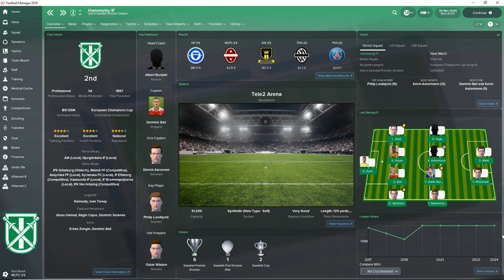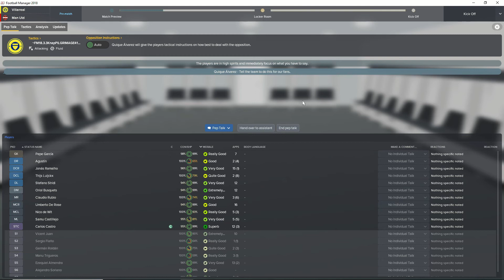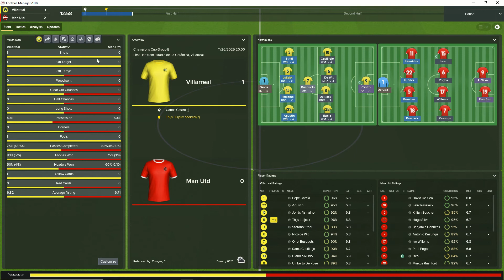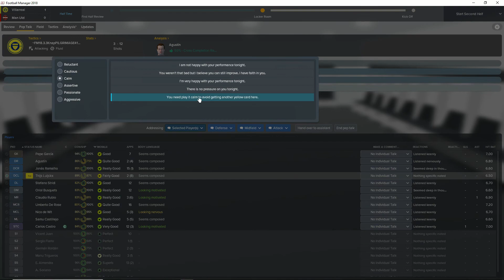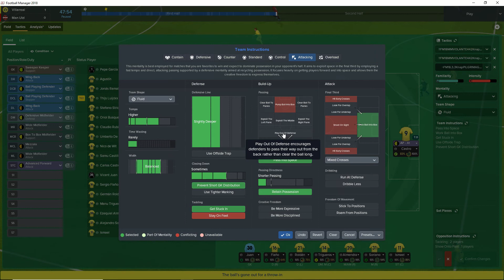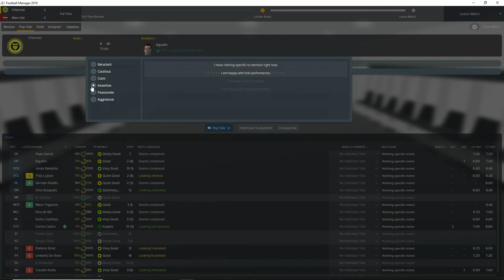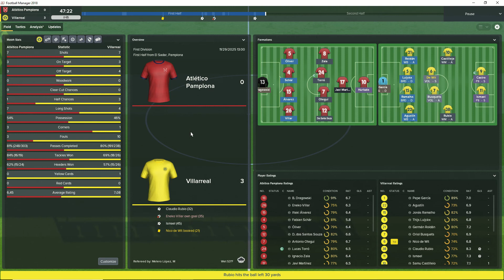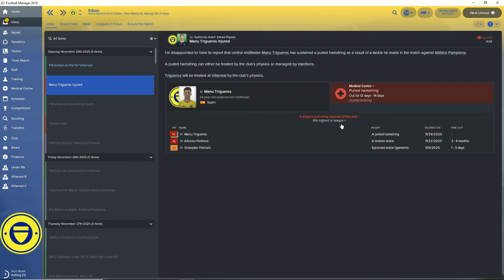FM18 The Journeyman - Ep. 87 - Champions Cup - Man Utd & Pamplona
In this series we are playing Football Manager 2018.  I am doing a Journeyman save where we have leagues from all over the world.  We have just moved to Spain in the Spanish First Division (La Liga) with Villareal FC after a successful stint with Hammarby IF in the Swedish Premier League.

After starting with a pair of clubs in South Africa, we invaded Sweden with a vengeance.  Taking the Hammarby job, we destroyed the Swedish Premier League raising the cup for three consecutive seasons and demolishing all sorts of club and league records.  We've truly earned our coaching stripes now and it's time to move forward.  After a few interviews, we land a huge job in Spain; likely a job that will take us to the end of The Journeyman Story for FM18.